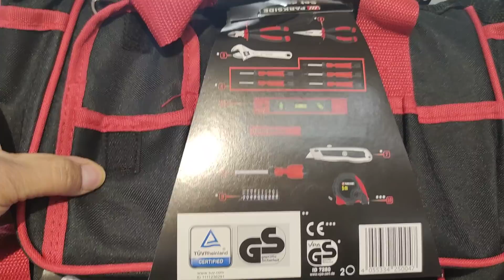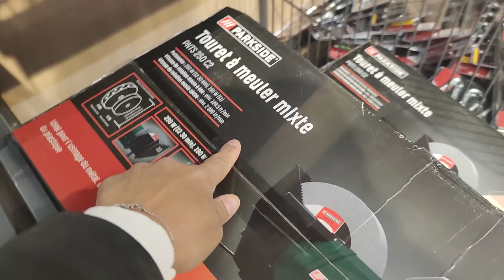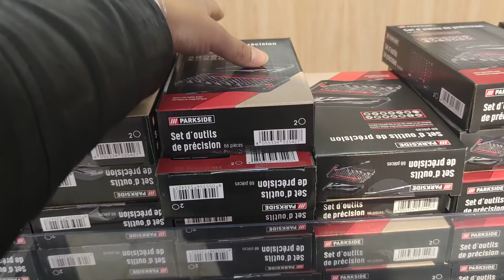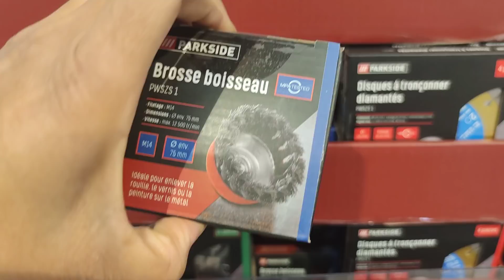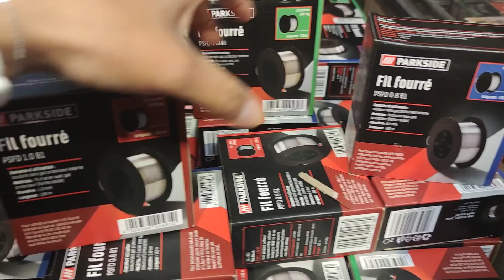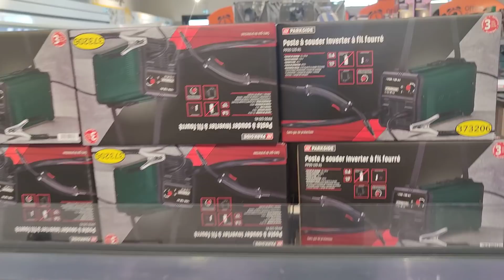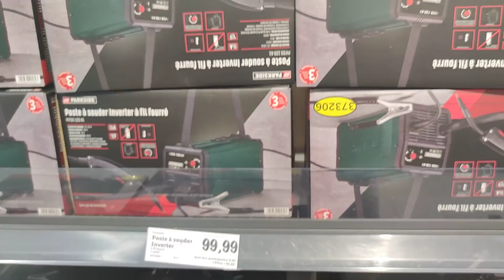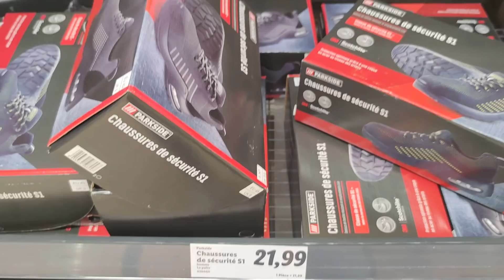LIDL BRICOLAGE PARKSIDE - PARKSIDE PERFORMANCE NOUVEL ARRIVAGE LIDL 24 MARS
enfin nous avons le plaisir de trouver  des outils et outillage Parkside performance à lidl France . bricolage outils et accessoires pour auto moto 🏍️
oui avec cet nouvel arrivage lidl pleins d'articles parkside performance seront en vente à partir du 24 MARS 2022
comme
Poste à souder Inverter à fil fourré
fil fourré 1.00mm 0.8mm et 0.9mm  Parkside Touret à meuler mixte Parkside
Meuleuse d'angle Parkside
Disques à tronçonner ou brosse boisseau
set outils 23 pièces Parkside
Équerres - niveau à bulle ou guide de coupe
Equerres ou Pattes d'assemblage ou
Servante à roulettes Parkside
Clé à cliquet
Set d'outils de précision
Clés mixtes, polygonales ou plates
Set d'embouts/forets,
Set embouts/ douilles
Set meules/forets
Forets ou burins courts SDS
Manille ou mousquetons
Lampe de poche à LED
salopettes de travail Parkside performance
gants de travail Parkside en cuir